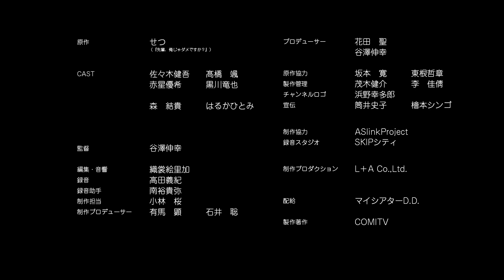【創作BL漫画】先輩、俺じゃダメですか？/せつ #26 怒涛の キュン ‹マンガ動画・BLアニメ•BLコミック動画›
げろ甘イケメン後輩×パシられ先輩🏫💓学校一のアイドル後輩の秋原くん🍁
恋人だと思っている相手に、パシられている先輩の月本くん🌙2人の絡みがとにかく＃てぇてぇ です😇

原作者や声優の励みになりますので

キャスト：佐々木健吾、髙橋颯、赤星優希、黒川竜也
　　　　　はるかひとみ、森結貴、権藤宏昂
監督：谷澤伸幸
原作：せつ（『先輩、俺じゃダメですか？』）